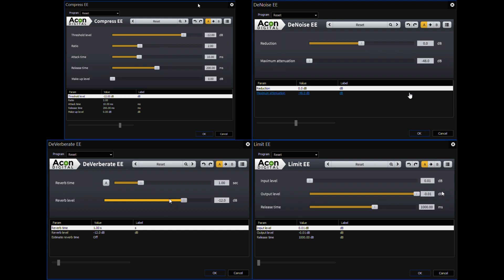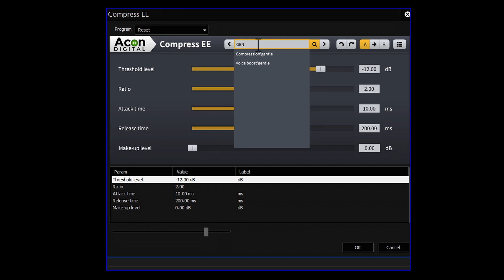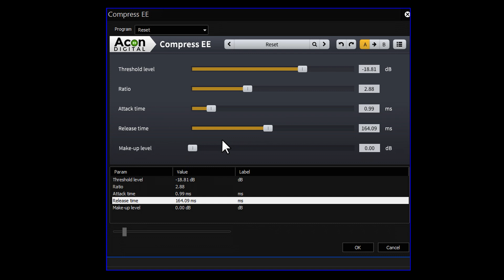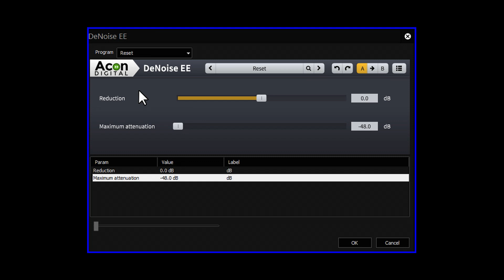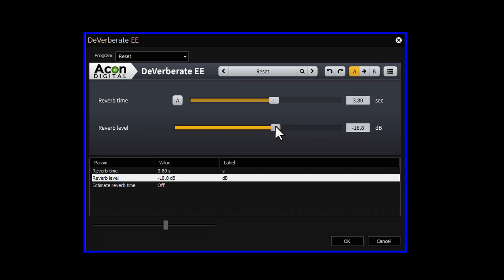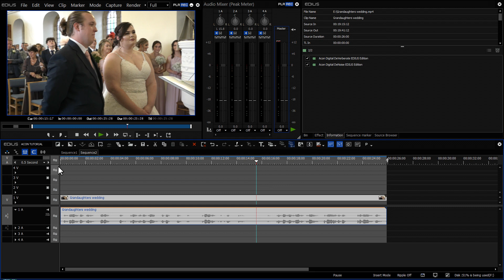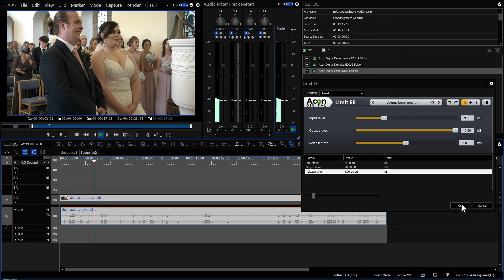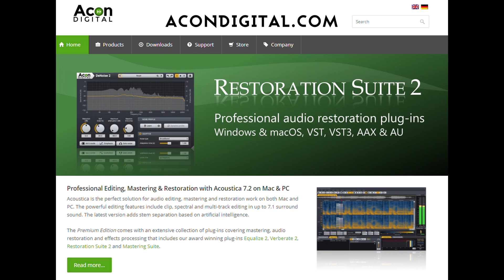ACON DIGITAL EDIUS EE PLUGIN TUTORIAL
This video deal with the Acon Digital plugins that work within the latest releases of Edius, Edius X. It covers compression, noise reduction, echo/reverb removal in a church, and limiters.